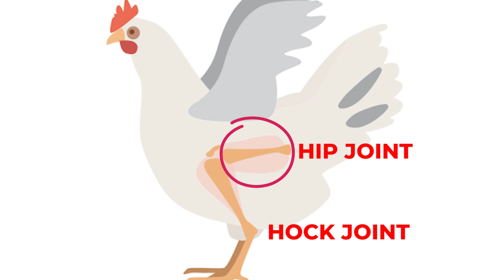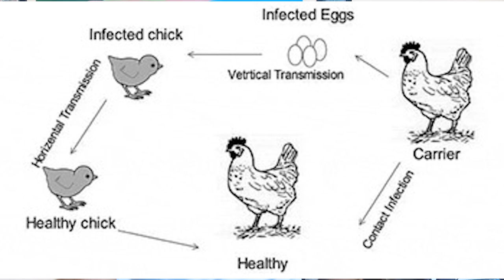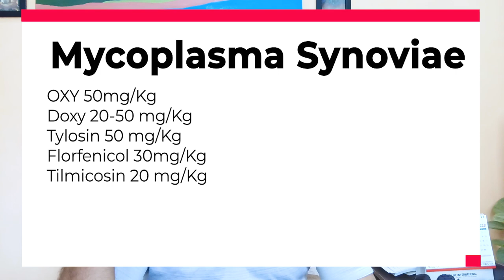Mycoplasma Synoviae / Infectious Synovitis/Lameness in Chickens & Other Birds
1. Mycoplasma Synoviae in Chickens & Other Birds
2. Infectious Synovitis in Chickens & Other Birds
3. Lameness in Chickens & Other Birds
4. Swollen Hock Joint in Chickens & Other Birds
► SUPPORT AND MEMBERSHIP:
Do Support Me as Low as $5:

► TREATMENT & INGREDIENTS